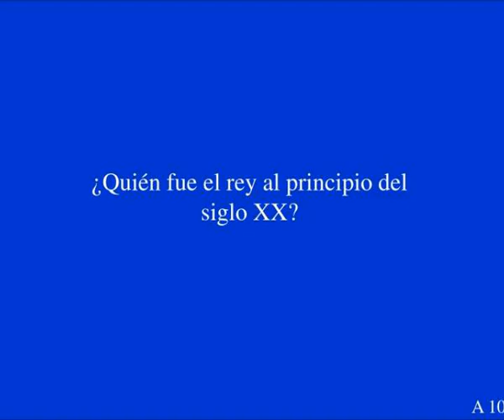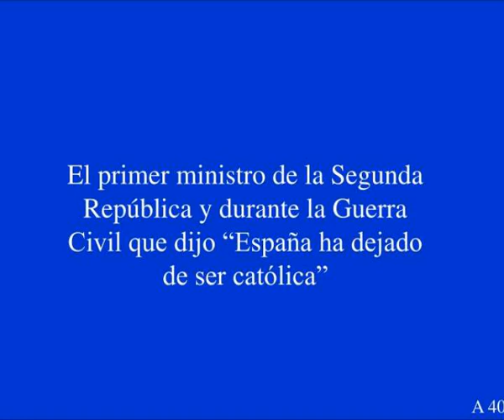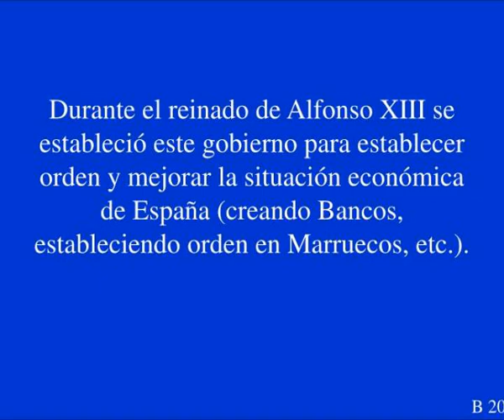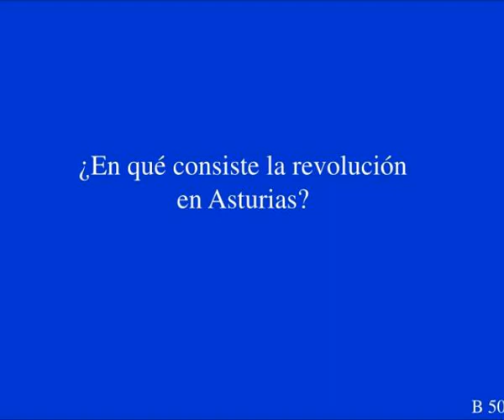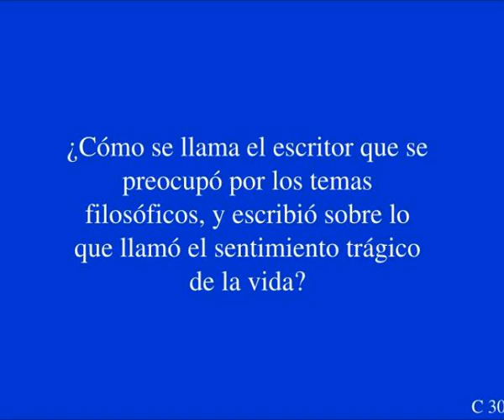este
Este. ES. JEEPARTY. Con la Dra. Wright. Un poco de todo F. Gente A. Eventos B. Literatura C. Cultura D. Fechas E. 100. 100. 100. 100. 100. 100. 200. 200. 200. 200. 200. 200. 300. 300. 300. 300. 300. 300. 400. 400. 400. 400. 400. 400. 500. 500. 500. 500.